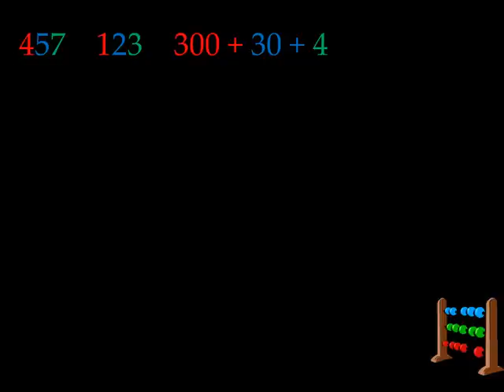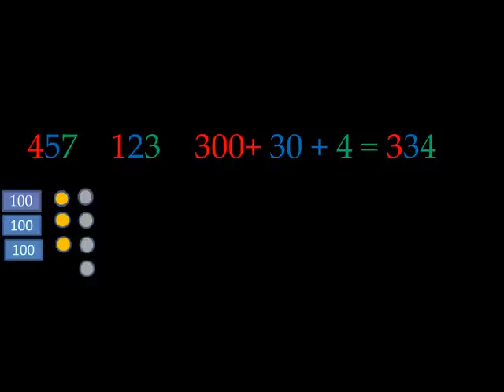skriftlig huvudräkning 2 Subtraktion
Varför blir det + i mellanledet?